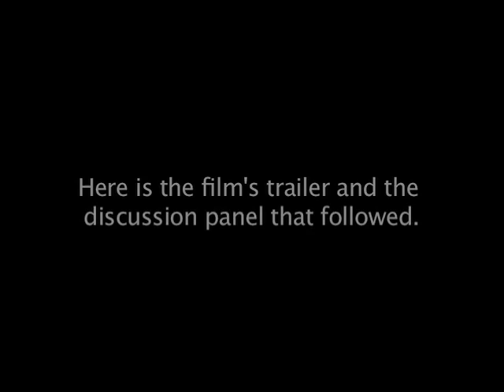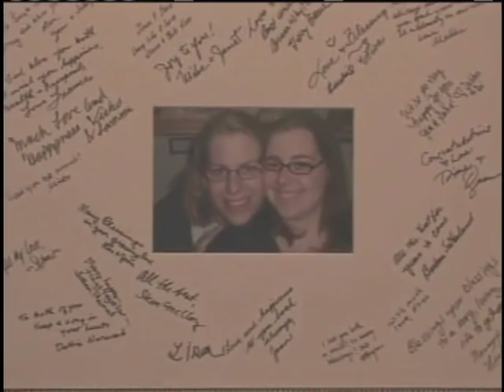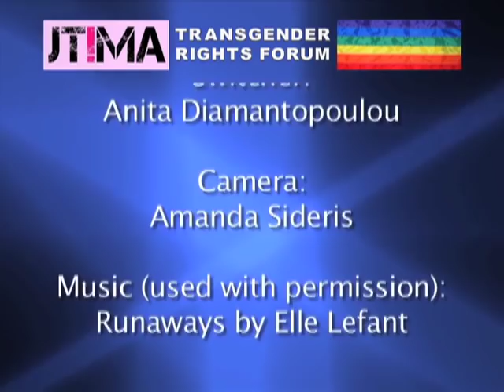Transgender Life and Rights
Following a screening of Thy Will Be Done--a documentary by Alice Dungan Bouvrie that follows Male-to-Female transsexual Sara Herwig in her path to ordination in the Presbyterian Church--the film's director joins Sara Herwig and Raffi Freedman-Gurspan, LGBT Liason for the city of Somerville, MA, to discuss the issues faced by transgender people in the United States. The discussion, held in the Somerville Community Access Television studio, covers religious belief, federal and state laws, and cultural stigmas.  Rachel Wiederhoeft, activist with Join the Impact Massachusetts, moderates.